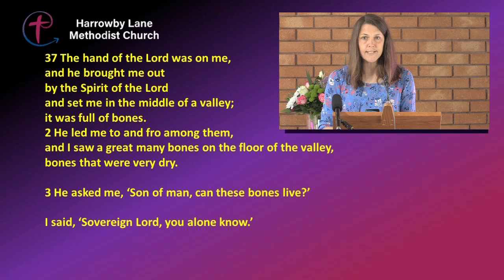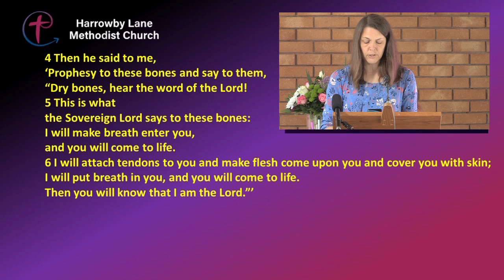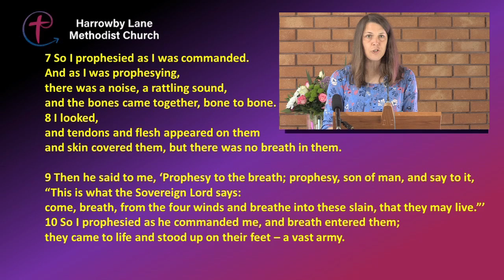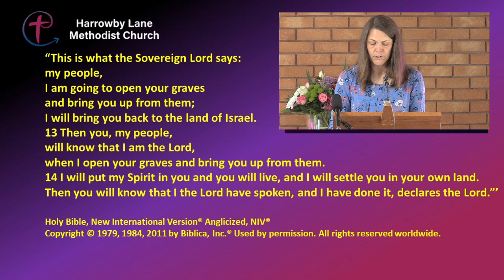030521 Sue Barnes Sermon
Sue Barnes Preaches on Ezekiel 37:1-14.
The reader is Emma Jacklin